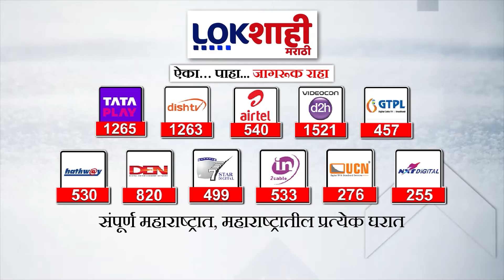Nilesh Sambare : निलेश सांबरेंच्या निर्धार यात्रेची जोरदार चर्चा,जनतेकडून मिळतोय उत्स्फूर्त प्रतिसाद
bhiwandi live
bhiwandi news
bhiwandi tennis cricket live
bhiwandi cricket live
bhiwandi news sanket bhosale
bhiwandi lok sabha 2024 latest news
bhiwandi wada
bhiwandi
bhiwandi lok sabha
bhiwandi dhamaka big bash league 2023
bhiwandi shanti nagar news